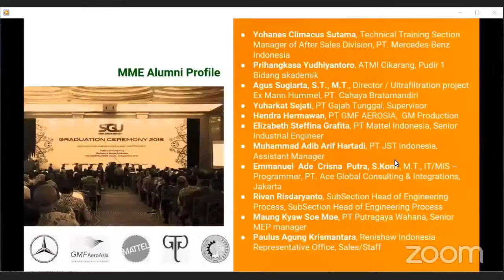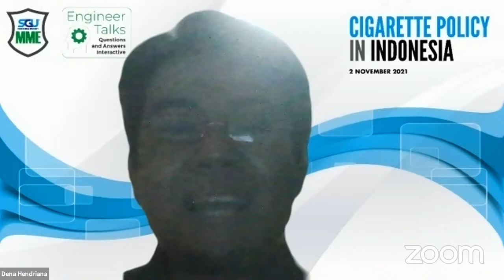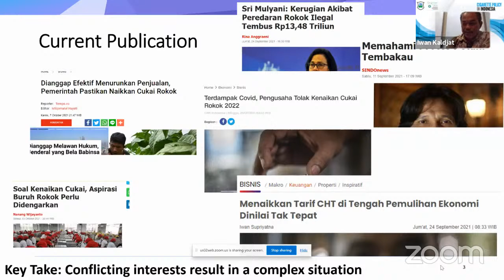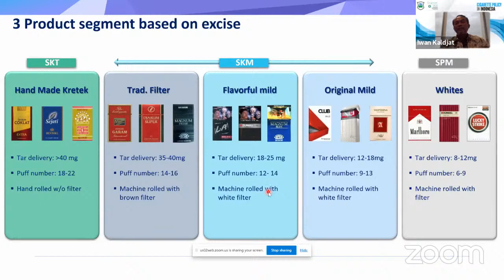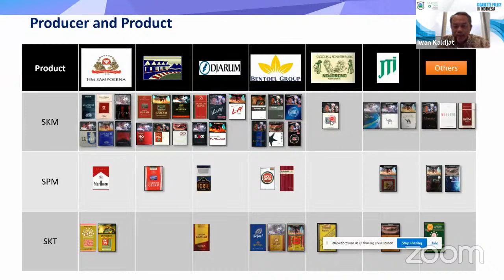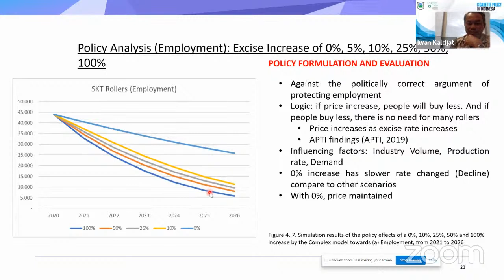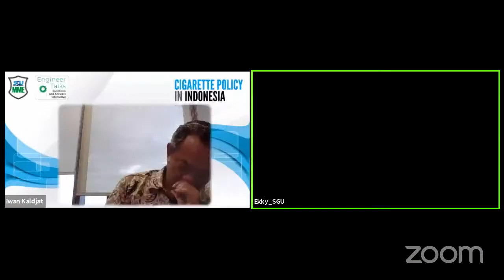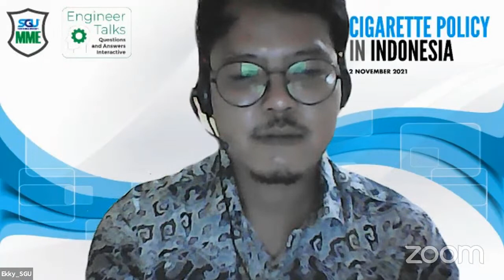Cigarette Policy in Indonesia